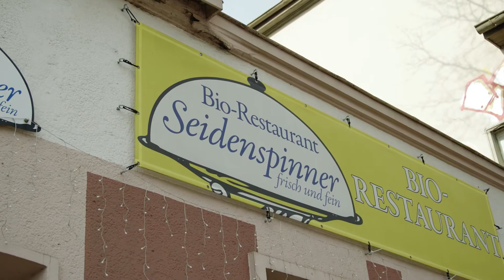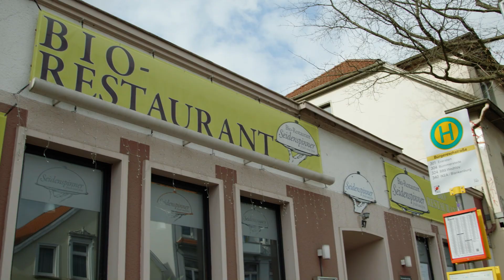ILO präsentiert: Die Nadorster | Restaurant Seidenspinner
Wir haben einigen Läden der Nadorster Werbegemeinschaft einen Besuch abgestattet um zu sehen, welche Dienstleistungen sie anbieten und wie es Ihnen jetzt gerade während der Pandemie geht.

Teile deine Liebe mit dem Hashtag: oldenburg​